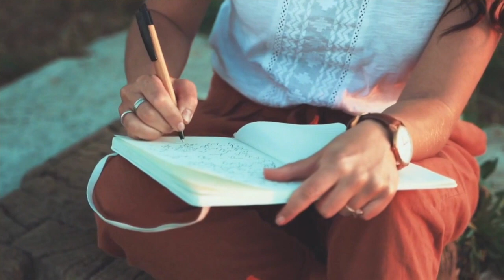Building Resilience: Your Key to Thriving in Healthcare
Welcome to "Building Resilience: Your Key to Thriving in Healthcare." In this power-packed video, we're diving deep into strategies that will transform your resilience in the challenging world of healthcare.

Join me as we uncover the secrets to adapting to the ever-evolving dynamics of healthcare. We'll explore practical insights and actionable tips that will help you thrive and make a lasting impact on patient care.

But wait, there's more! During our private coaching and mentoring sessions, we'll assess your specific goals and challenges, and together, we'll design a personalized strategy to supercharge your leadership skills and achieve extraordinary results both personally and professionally.

Are you interested in bringing this transformative training to your organization? Let's partner up and create a culture of resilience and exceptional leadership together. Click the link below to schedule your strategy appointment and discover how we can work together to elevate your leadership game.

Get ready to unlock your true potential and become a healthcare leader like no other!

Resilience in healthcare
Leadership skills
Team performance
Motivating healthcare teams
Conflict management
Adapting to change in healthcare
Personal growth for healthcare professionals
Career advancement in healthcare
Building a strong leadership team
Organizational performance in healthcare

Healthcare leadership
Resilience building
Leadership development
Healthcare industry
Team management
Motivation in healthcare
Conflict resolution
Change management
Personal growth
Career advancement
Organizational success
Healthcare professionals
Healthcare administration
Talent retention
Succession planning
Industry trends